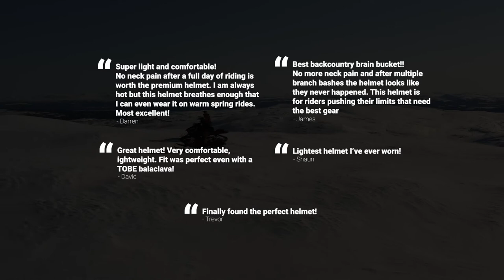Terminator Helmet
The TOBE + Airoh Terminator helmet is the lightest snowmobile helmet in existence. All of our safety and comfort features are designed to allow all-day play. The Aluminum Double D Retention System on the buckle protects your head while the Airoh Emergency System ensures quick and easy removal of the cheek pads without damaging the shell. The inner lining is removable and washable and comes standard with a factory sanitized hygiene treatment which means you can clean every inch of your helmet. The revolutionary airflow system provides you with three rear heat extractors and two front ventilations. All of this while weighing only 2.3 pounds (1050 grams)!

The Terminator helmet offers our Tribe maximum lightness, maximum comfort, and maximum safety